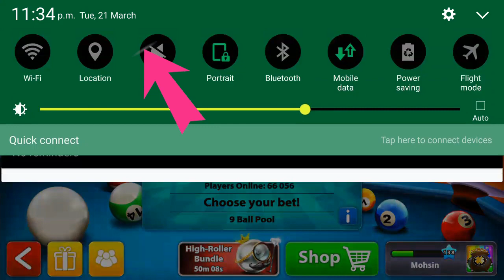8 Ball Pool - LUCKY EPIC BOXES OPENING + BERLIN GAMEPLAY (PART 2)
8 Ball Pool - LUCKY EPIC BOXES OPENING + BERLIN GAMEPLAY (PART 2)

Video Reocrding: AZ Screen Recorder 1280x720 (60fps)

[Trap] - Rogue - Ultimatum [Monstercat Release]